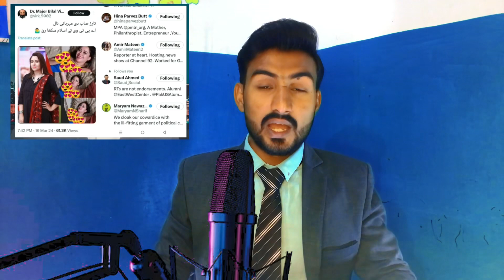The Army Chief has a personal grudge against Imran Khan | Najam Sethi Allegations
Today at SAMMA News Show Najam Sethi said that Army Chief General Asim Munir has a personal grudge against Imran Khan.